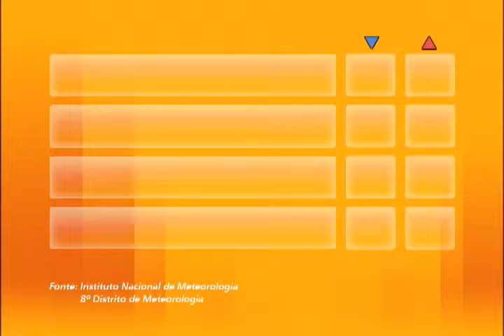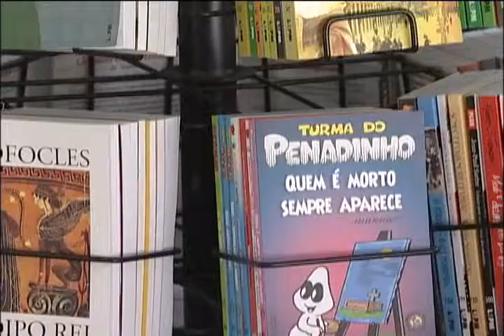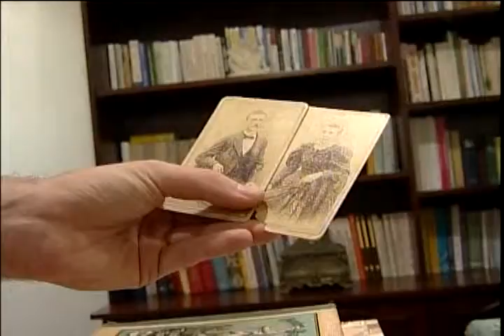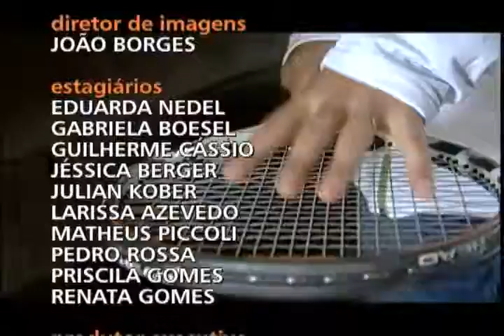Conexão 01/12/2012 - Bloco 3